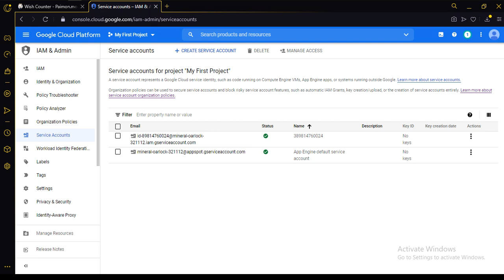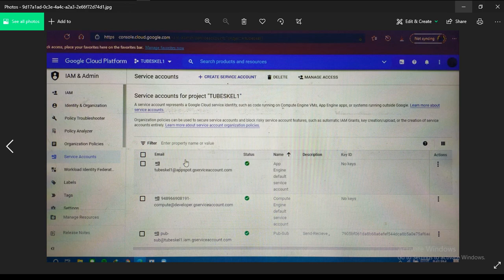TUGAS BESAR KELOMPOK 4 : Gagal Membuat Wordpress